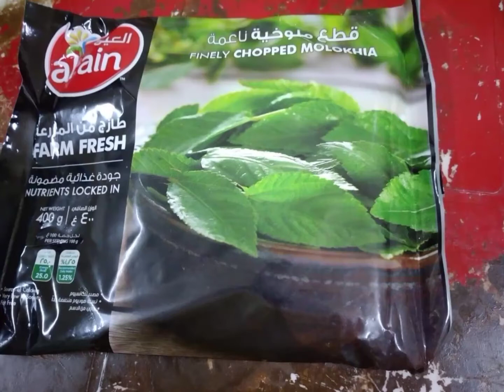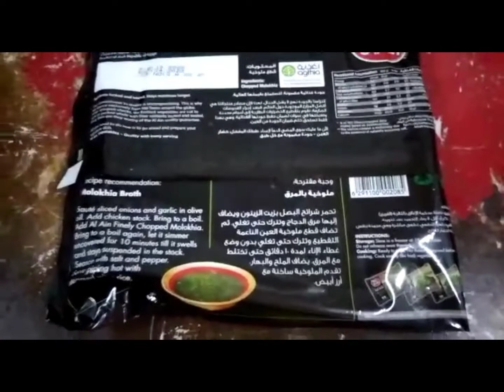HOW TO COOK SALUYOT IN SEMPLE RECIPE||Jocelyn Pedazo